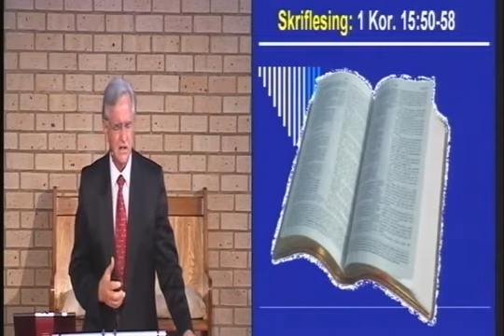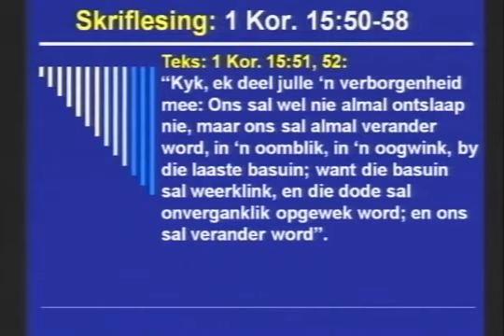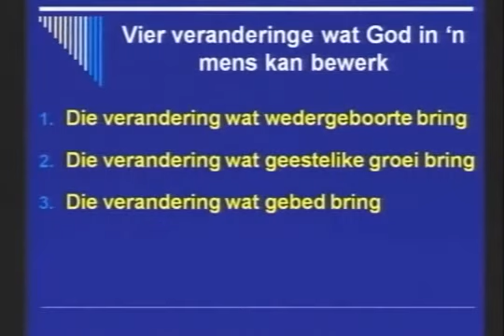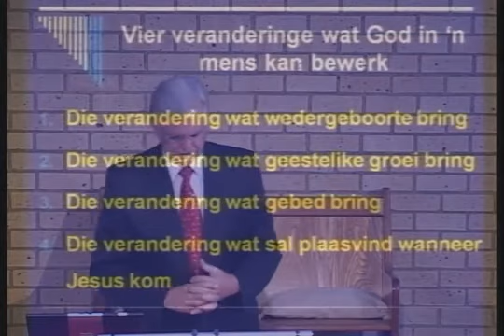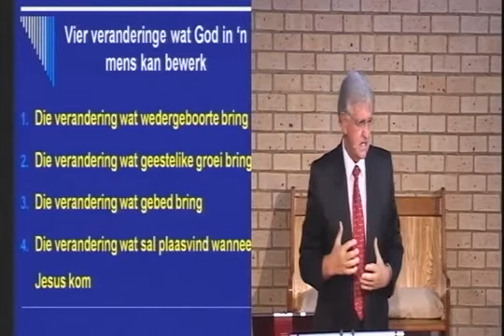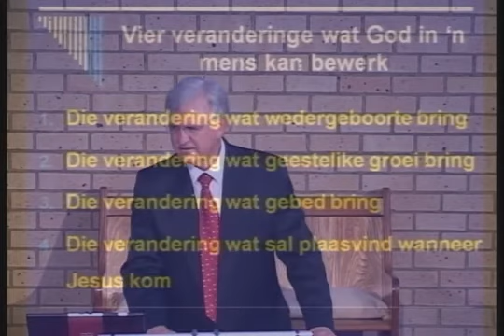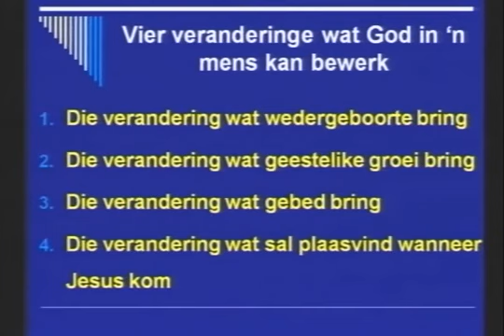Ons sal verander word Dr Hennie Prinsloo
Redes waarom jy voor middernag moet inteken:
1. Help om Bybelse waarhede uit te dra (Lewe in Christus) in plaas van onbybelse dwalings.
2. Help hierdie kanaal om Hinn en Copeland met intekenaar getalle verby te steek en sodoende te toon dat die waarheid die dwaling oorwin.
3. Leer hoe om jou denke te rig volgens Bybelse beginsels en te groei as Christen.